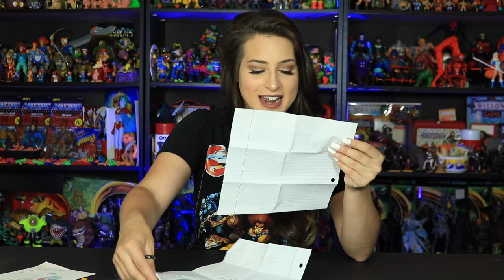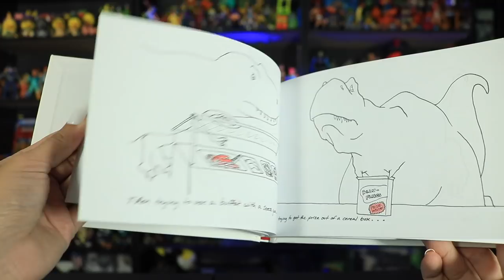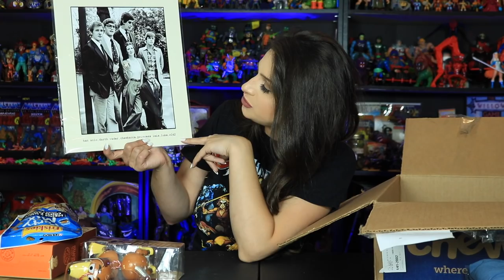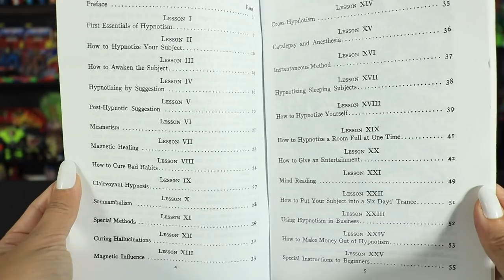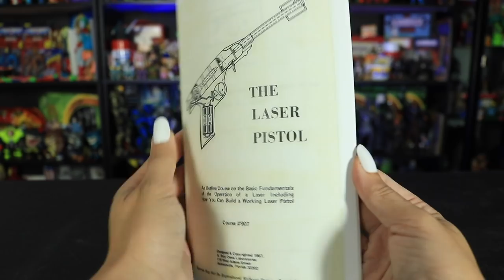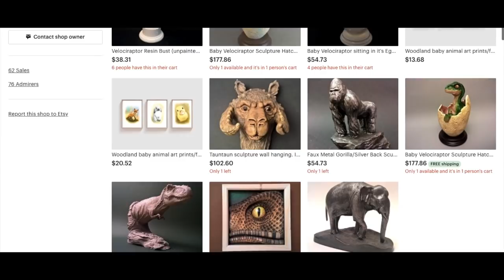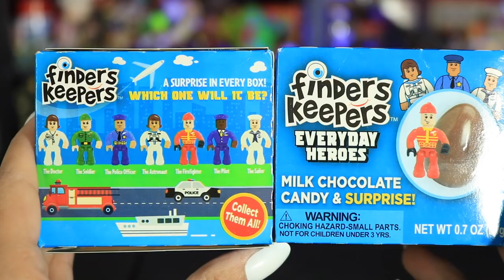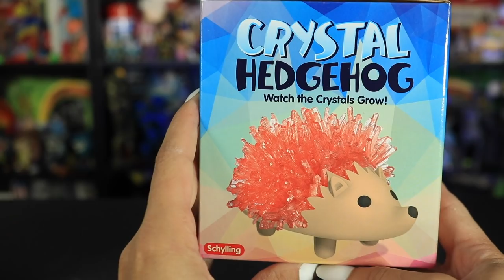🔥GIANT PO BOX OPENING #19 part1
Thank you so much to everyone for your incredible kindness! Here are a few of the channels/sites mentioned in today’s video!

Nanaimo, B.C.
V9T 6N4
Canada